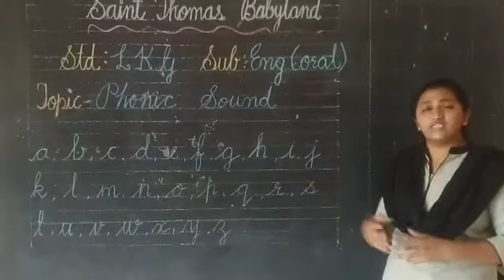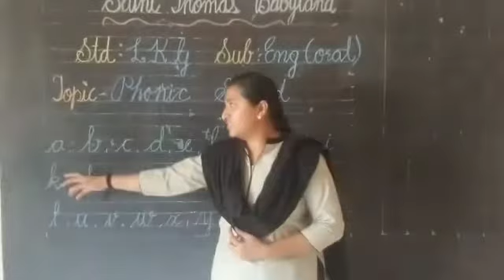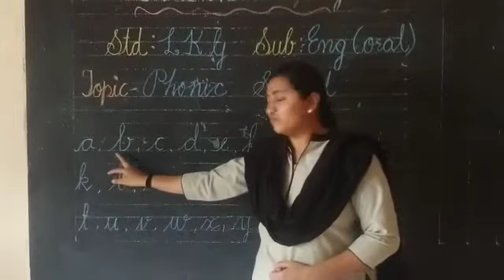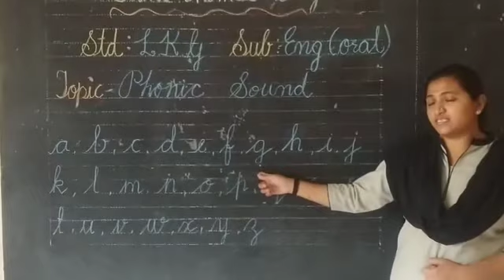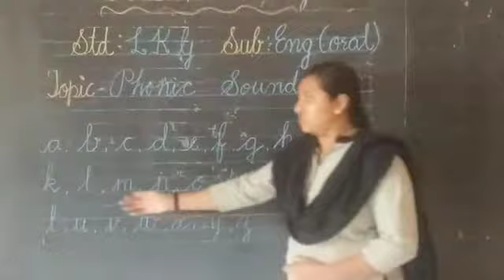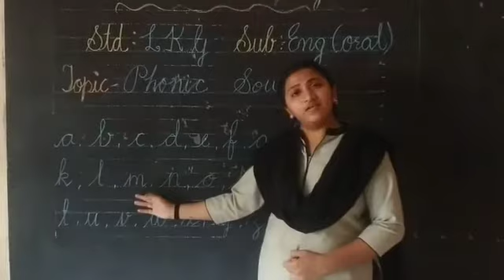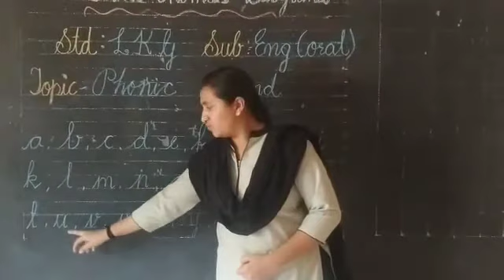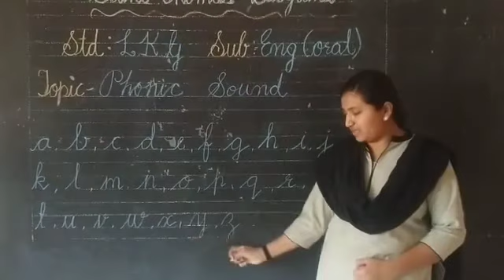ASHVINEE TR LKG ENGLISH ORAL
ENGLISH (ORAL)